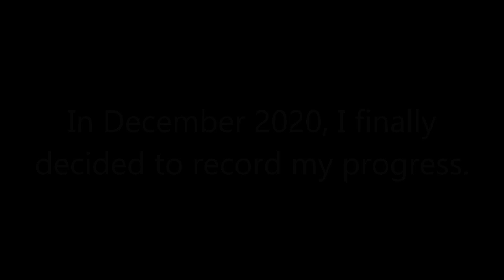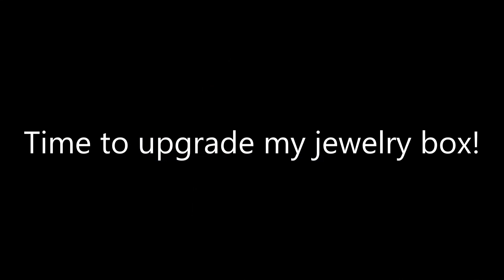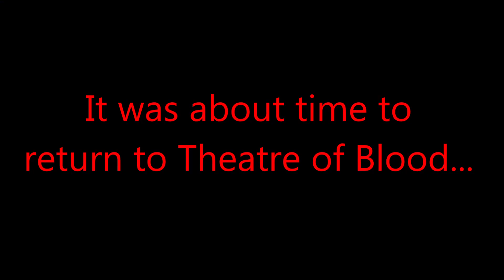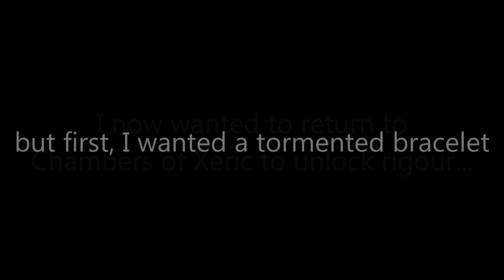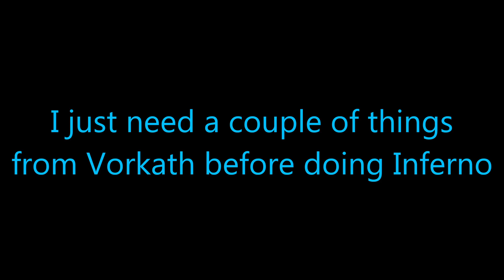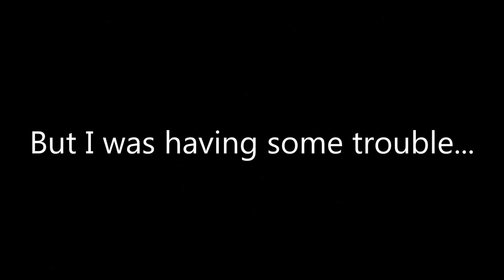UIM Road to Infernal Cape: The Full 1 Year Journey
One year of Ultimate Ironman progress with the main goal being to obtain the coveted infernal cape. Please consider leaving a like and subscription if you enjoyed as this took quite a bit more time to edit than usual.

Feint - My Sunset

OSRS Official Soundtrack:
Inferno,
Mor Ui Rek

UIM is a gamemode where you cannot use the banks of Runescape, trade with other players, or use the Grand Exchange.

Drop a follow on my Twitch and catch me streaming sometime!